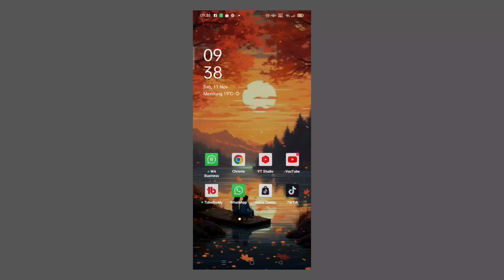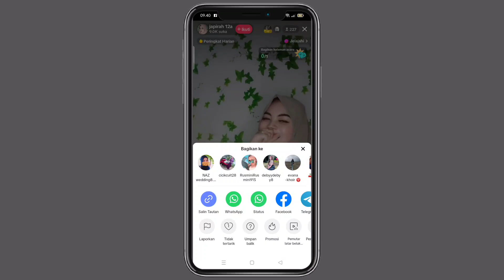CARA SHARE LIVE STREAMING TIKTOK ORANG LAIN